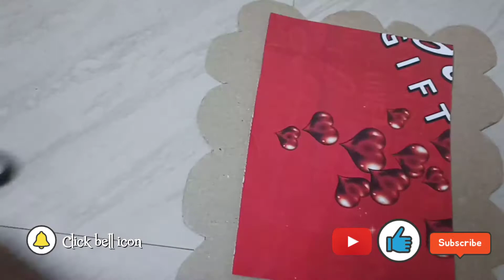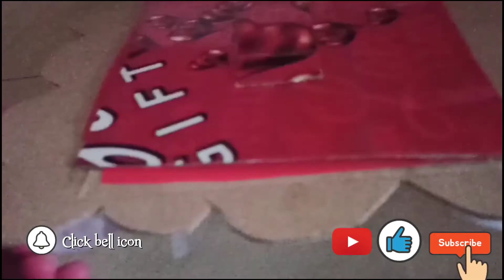DIY |Handmade photoframe in easy manner|Gift to Loved 1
Ayurvedic hair oils for thick and long hair, remedy for bald head, remedy for white hair to black hair... See below 👇 links